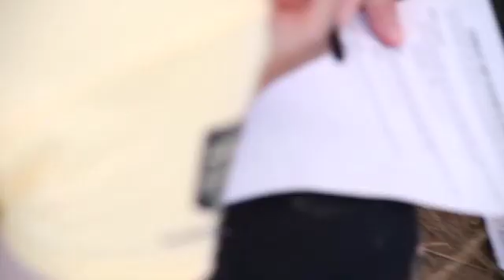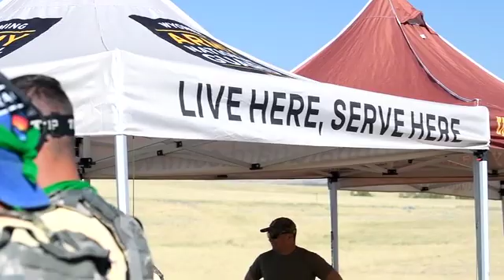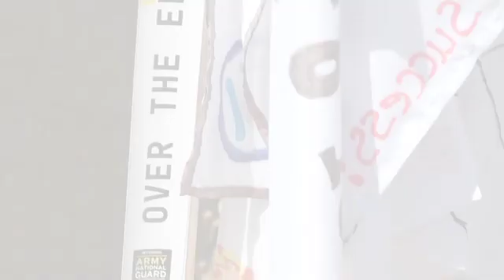Wyoming Educator Leadership Rendezvous